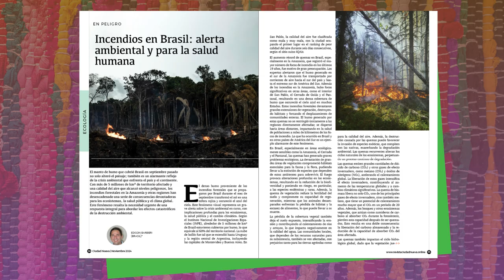Año – 3 N° 10 - Noviembre 2024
Las tradiciones representan no solo el legado de una cultura, sino además una invitación al diálogo entre distintas comunidades. Las costumbres también pueden ser catalizadores de conversación, promoviendo el respeto, la inclusión y el descubrimiento de su potencial para construir puentes y enriquecer el tejido social.

Accede a disfruta de los contenidos y comparte a través de tus redes. Todos construimos esta Ciudad Nueva.